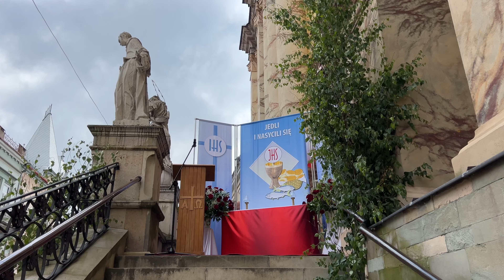Procesja Bożego Ciała ulicami Przemyśla-30 Maja 2024